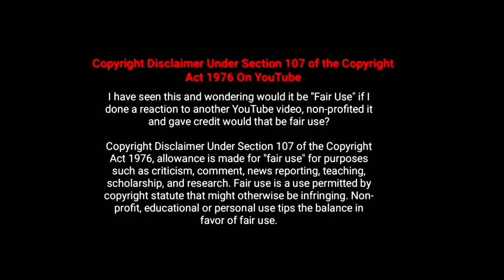Baby shortfilm troll | Telugu short film troll | Pulser Bike Ramana | Pulser Bike kalakandam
Original commentary given by us

This video is to make you laugh and entertain don't take it seriously
with regards @manatrollers

Following video audio content making entertainment purpose only .No offence to anyone